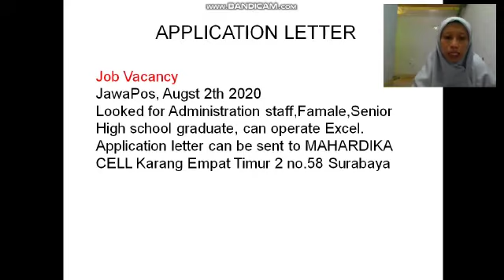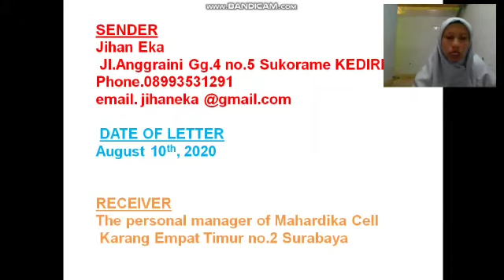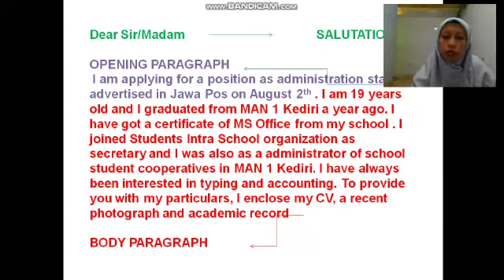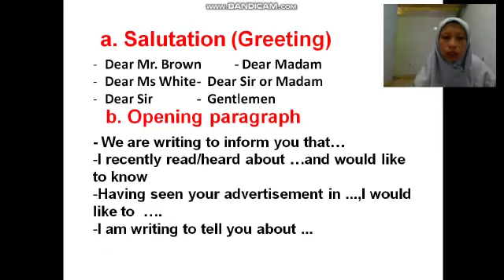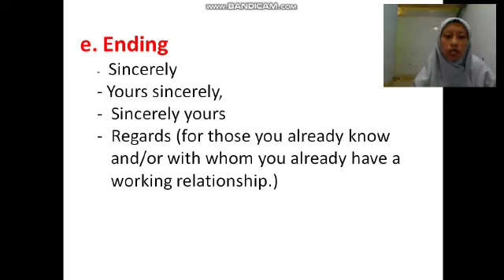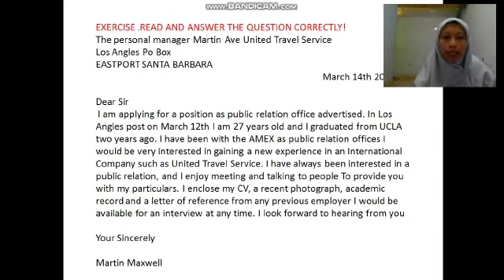Application Letter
XII INGGRIS WAJIB